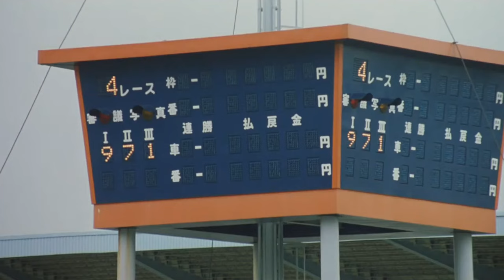DURDN - Vacation [Visualizer]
DURDN 1st Digital EP『Vacation』
2021/07/21 Release!!

Title tracks : 『Vacation』

DURDN
Vocal : Baku

Inspired film: 「菊次郎の夏」(1999年)
VE: EIOH